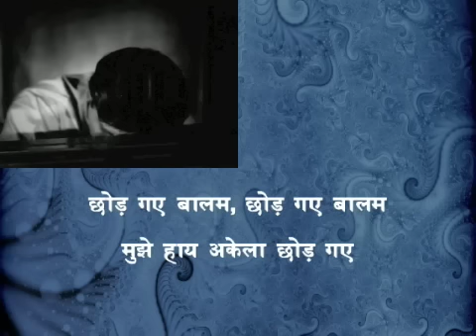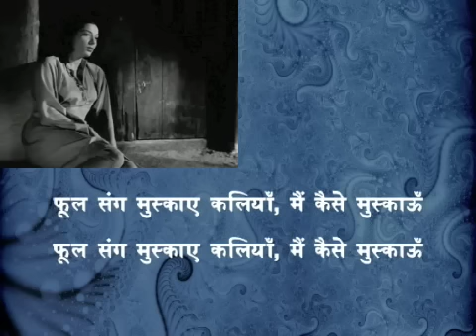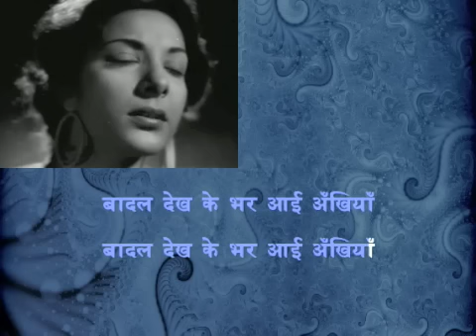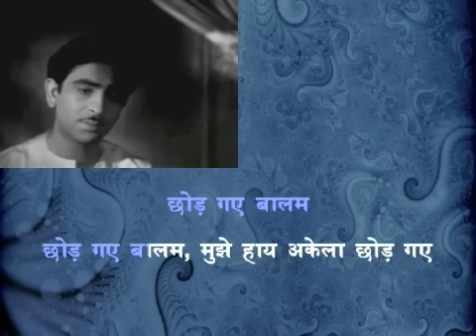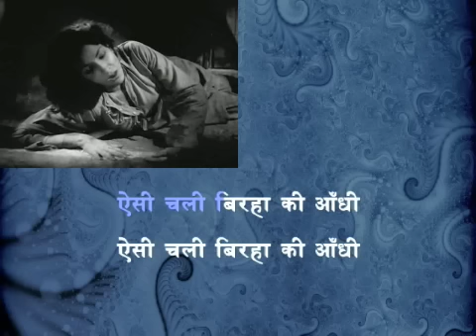Chhod Gaye Balam (H) - Barsaat (1949)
Movie: Barsaat (1949),  Actors: Raj Kapoor, Nargis, Nimmi